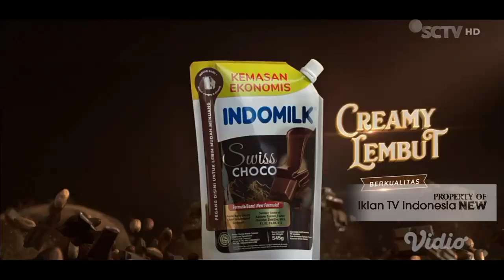TVC Iklan Kental Manis Indomilk Swiss Choco "Kelas Dunia" (Maret 2022 - revisi 2023) | SCTV HD